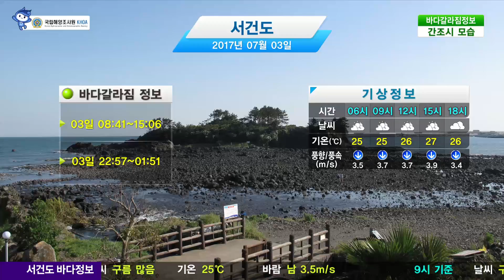[서건도 바다갈라짐 정보] 7월 3일 체험예보지수 좋음 기온 25도, 풍속 2m/s / 해양예보 On바다